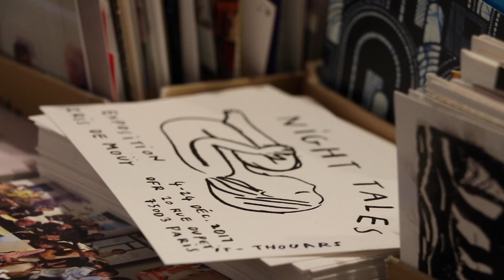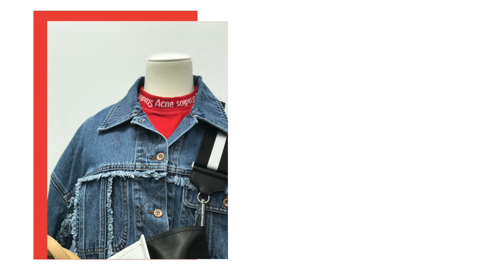3 SPOTS À PARIS — City Guide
Hello ! Voilà une vidéo que je voulais faire depuis longtemps, ou plutôt une mini série que je vais faire durer dans le temps :) Je vous présente trois endroits dans Paris que j’aime beaucoup, que je conseille que vous soyez de passage ou parisien !

Les adresses :

Republique Of Coffee
2 Boulevard Saint-Martin,
75010 Paris

Librairie 0fr.
20 Rue Dupetit-Thouars,
75003 Paris

Galerie Perrotin
76 Rue de Turenne,
75003 Paris

Tom Greyhound
19, rue de Saintonge
75003 Paris, France

Merci à Helder qui m'a filmée et a merveilleusement monté cette vidéo !

BOÎTE POSTALE 〉
Une lettre ou une surprise à m'envoyer ?
Voici l'adresse !

lecoindelodie - BPYOUTUBE.fr
97 rue Sauveur Tobelem
13007 MARSEILLE

À PROPOS 〉
Je suis Elodie ! Toutes les semaines, je partage mes coups de coeur, des nouveautés et des conseils sur la mode, la beauté et la déco. J’adore le streetwear et tout ce qui tourne autour des sneakers : toi aussi ?

Musique 〉
Dryer - MACROFORM
Bud Bunny - Dutilleul
Emotional World